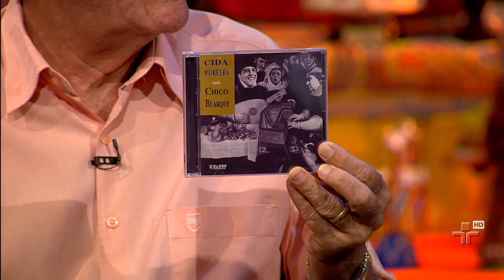"Soneto" de Chico Buarque - Sr. Brasil - 15/06/14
Cida Moreira canta "Soneto" (Chico Buarque). Músicos acompanhantes: Edmilson Capelupi (violão 7 cordas) e Milton Mori (bandolim)